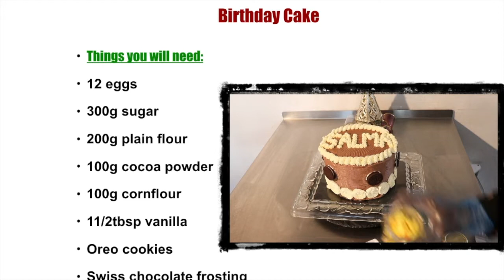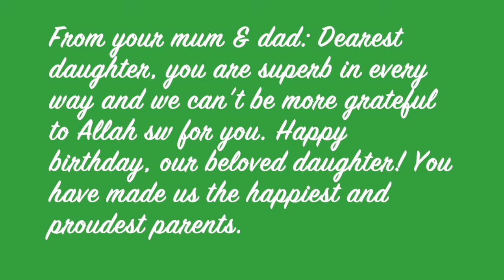OREO CAKE RECIPE A-Z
Seven Pastries shares another personalised Oreo Birthday cake. Salma's Oreo chocolate cake. it looks amazing. It's a special birthday cake. Happy birthday Salma Seven Pastries wishes you a nice one.